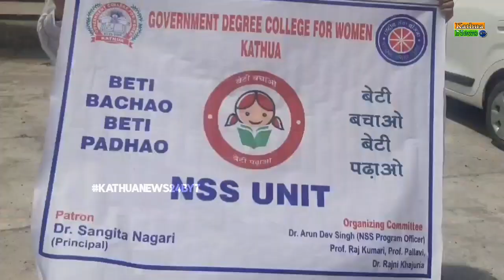betipadhaobetibachao awareness by GDC Women NSS Students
आई गवर्नमेंट डिग्री कॉलेज वूमेन की एनएसएस इकाई द्वारा कॉलेज से चन्नगरा तक एक जागरूकता रैली निकाली गई और छात्राओं ने लोगों को बेटी बचाओ बेटी पढ़ाओ अभियान के प्रति जागरूक किया और बेटी के महत्व के बारे में भी बताया।